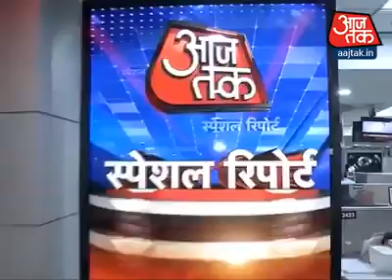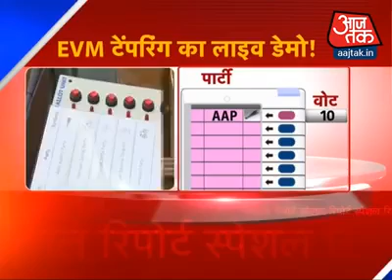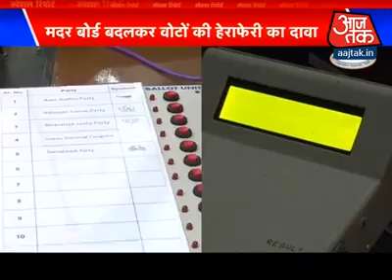Evm hacking news video